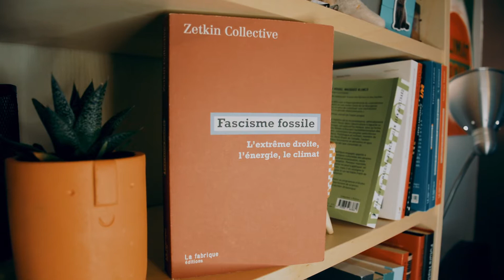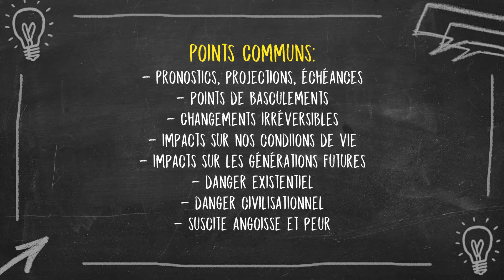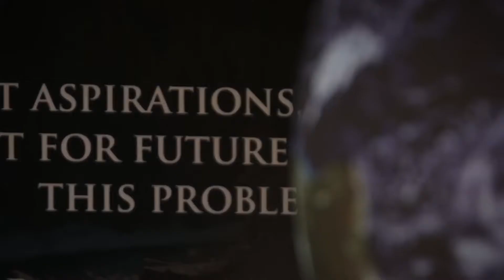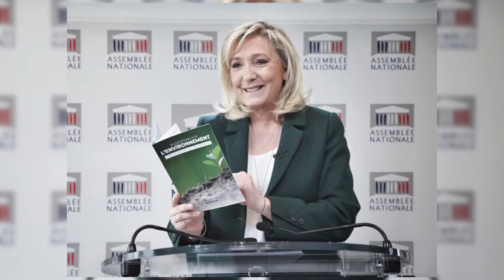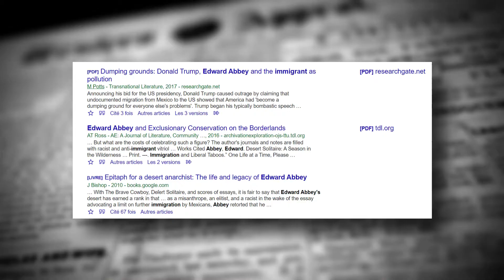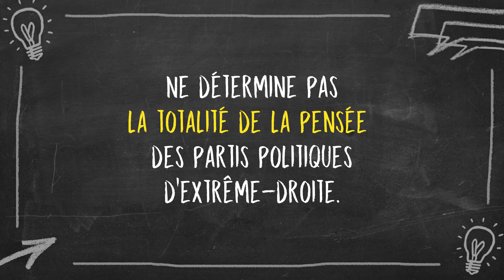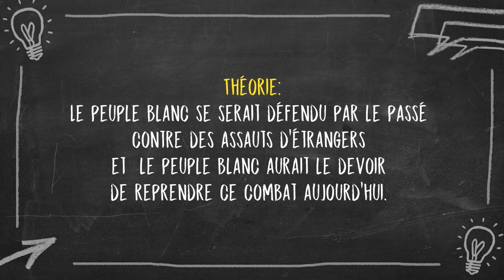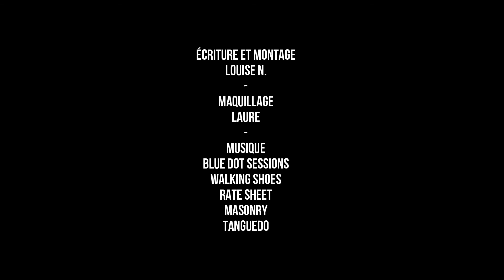Fascisme Fossile: l'extrême droite, l'énergie et le climat - Andreas Malm et le Collectif Zetkin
Que signifie la montée de l'extrême-droite pour la lutte contre les changements climatiques? C’est la question à laquelle tente de répondre le Collectif Zetkin dans « Fascisme Fossile ». Que ce soit à travers la promotion des énergies fossiles, le négationnisme climatique ou le nationalisme vert, les auteur.es explorent comment l’extrême-droite s’est saisie de ces enjeux au cours des 20 dernières années. Devant l’incapacité des forces d’extrême-droite à s’attaquer à d’autres cibles que les victimes et les innocent.es, il semble alors indispensable d’allier lutte climatique et antifascisme.